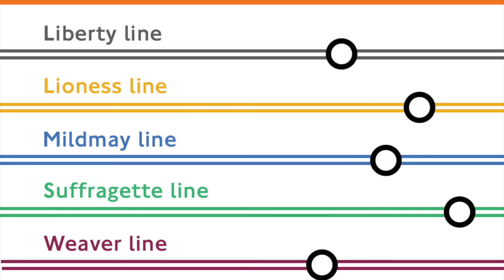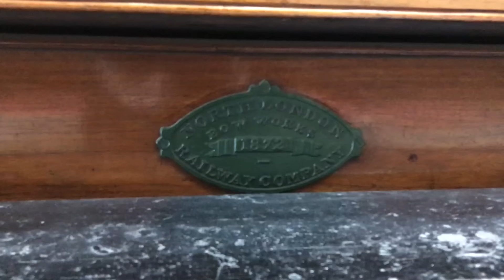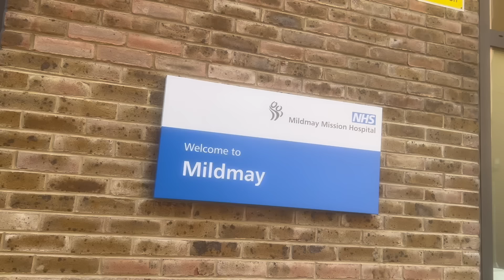Mildmay Park on the Mildmay Line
The station that the Mildmay Line is not named after, but it is on the Mildmay Line. It's all rather confusing. Let's look at some ruins.